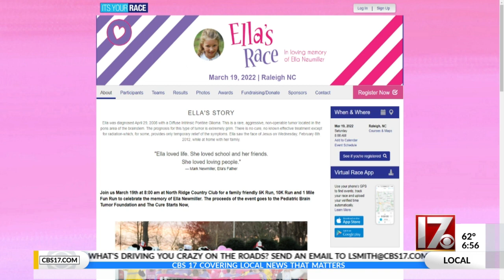9th annual Ella's Race set for Saturday in Raleigh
The race raises money for pediatric brain tumor research.